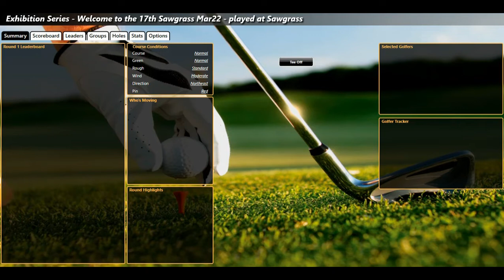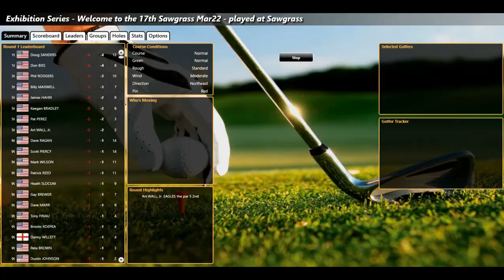ASG Golf 60s2010s March 22 Trny RD1 SAWGRASS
This is Sparta... umm Sawgrass